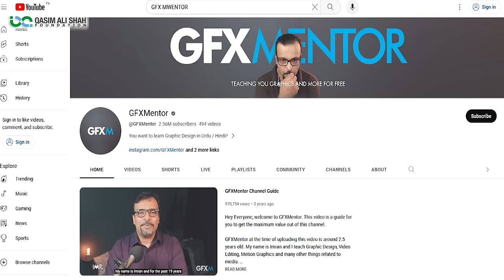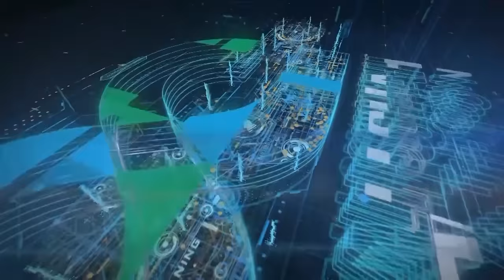Road Map to Online Earning - Most Profitable Skills | By Muhammad Abid Ayub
Muhammad Abid Ayub (Head of Social Media at QAS Foundation)